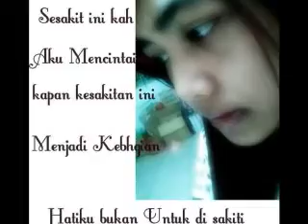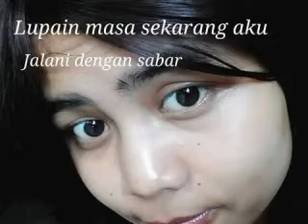" CINTAI AKU KARENA ALLAH " ( Fitry Helen Anjani )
( Fitry Helen Anjani )